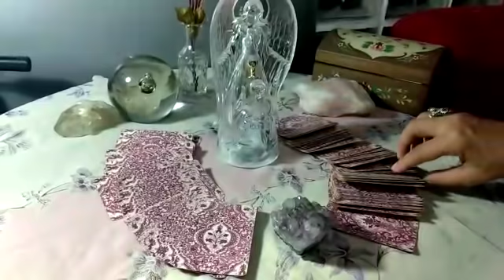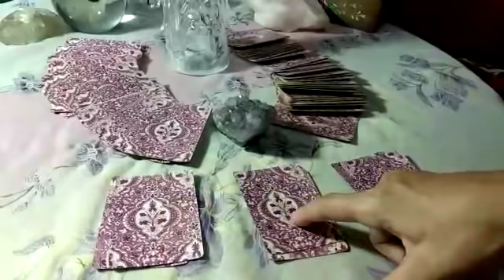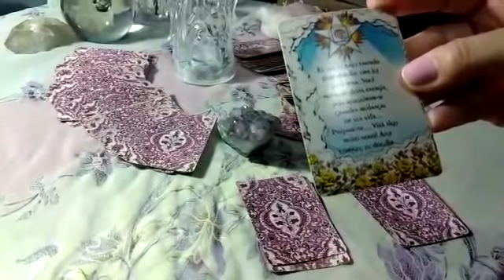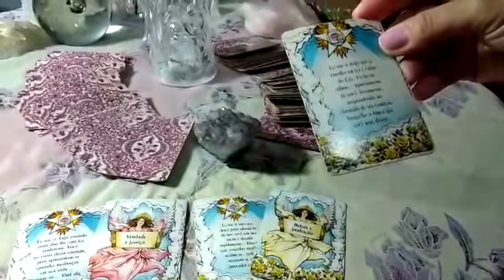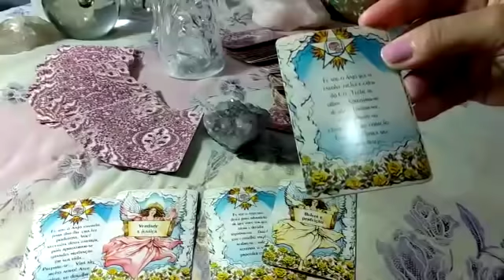Vejam o que dizem os anjos